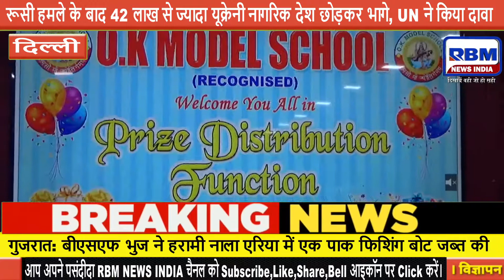OK मॉडल में परीक्षा के दौरान 1,2,3 स्थान पर रहे बच्चों को स्कूल की तरफ से पुरस्कार से किया सम्मानित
|| दिल्ली के मोहन गार्डन में स्थित ओके मॉडल स्कूल में परीक्षा के दौरान प्रथम,दुतिया व तृतीय स्थान पर रहे बच्चों को स्कूल की तरफ से पुरस्कार से किया सम्मानित ||